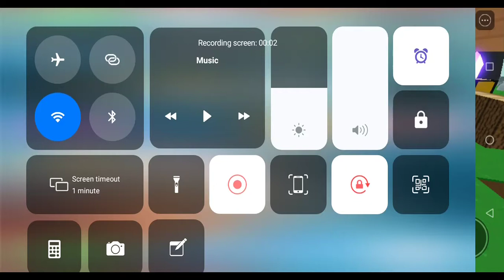Roblox Gameplay: Island the first vid ft. Chenjiangheng123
Tysm for waiting a long time! -_-

0:00 Starting
0:10 Welcome Friend
0:15 Builder Friend!
0:20 Wow cutee!~

That's all I know -w-